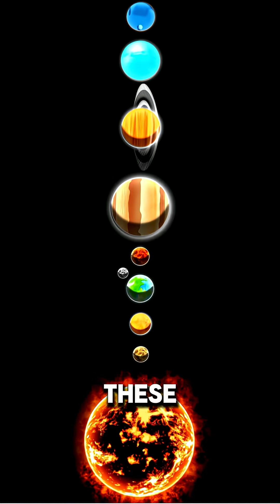The Sun Will Kill Us All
🌞 The Sun is planning our destruction and scientists just discovered HOW. This terrifying space fact will change everything you thought you knew about our solar system.
🔥 SHOCKING revelations inside!